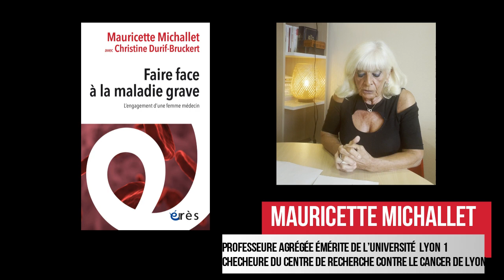Mauricette Michallet Faire face à la maladie grave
L'engagement d'une femme médecin

Avec la contribution de Christine DURIF-BRUCKERT

Dans ce récit à la première personne, Mauricette Michallet fait pénétrer les lecteur.trices dans les coulisses de son expérience professionnelle de médecin hématologue dans un centre de lutte contre le cancer.

Comment apprivoiser les aspects de la maladie qui échappent aux soins et aux interventions médicales ? Comment concevoir l’accompagnement des patients dans les situations extrêmes de la maladie ?

Mauricette Michallet a consacré sa vie de femme médecin hématologue à ses patients atteints d’une maladie grave. Elle retrace dans cet ouvrage les différentes étapes de son cheminement et témoigne de sa pratique au sein d’une institution universitaire médicale, où s’articulent les soins, la recherche et l’enseignement. Elle parle de son métier, de la manière dont elle le vit de l’intérieur, de son profond respect pour son équipe médicale et para-médicale. On y découvre ses tâches cliniques et thérapeutiques, les règles et les normes qui régissent sa fonction hospitalo-universitaire, mais aussi ses relations avec les patients et leur famille ainsi qu’avec les associations de malades.

Àtravers des récits vivants et sensibles, elle met en évidence les enjeux thérapeutiques, relationnels et déontologiques de son engagement auprès des malades pour faire face à la maladie grave.

érès poche - Société - Espace éthique